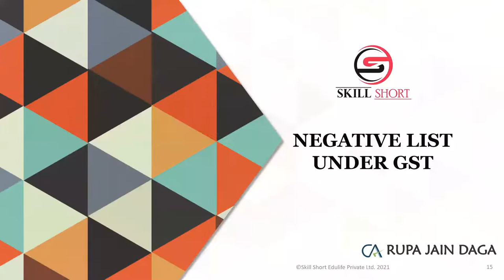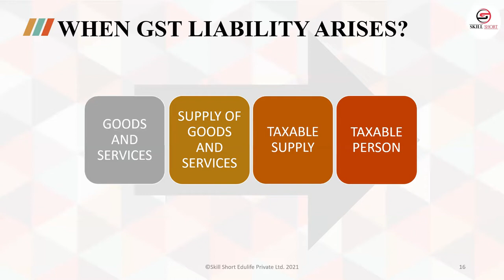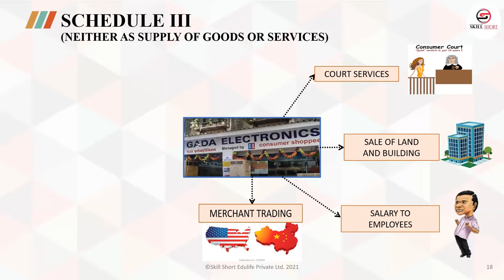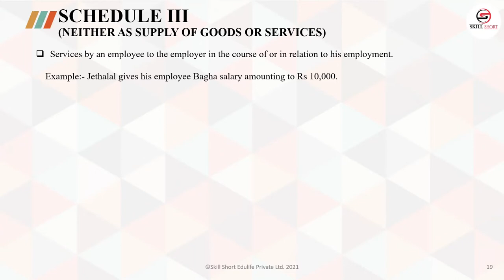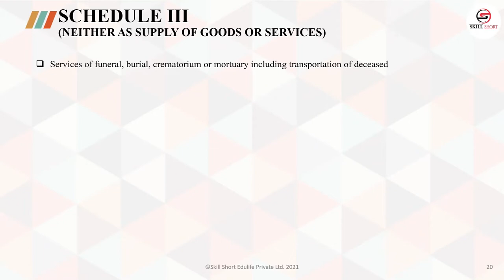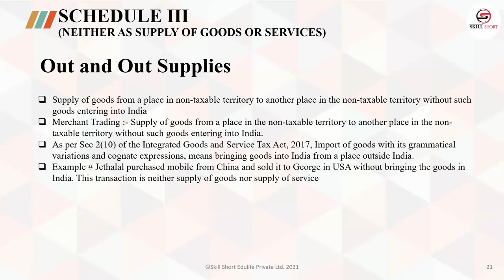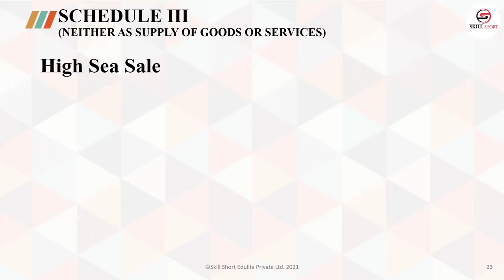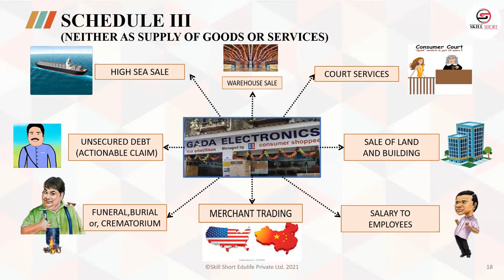Negative List under GST| Schedule III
SAP FICO Training Institute in kolkata Become Accountant at your pace

Monthly Subscription
Rs 199 only,
Yearly Subscription Rs 1499
Topics Covered

Accounts
Tally Prime
GST
TDS
Excel
Other Benefits
Live Doubt Session on a weekly basis.

Test and Assignment
and Job Support as well.

For More Update and Tests join our Whats App Community

Hello everyone! This is your host CA CS Rupa Jain Daga from Skillshort.
This is an exclusive tutorial on Schedule III of CGST Act 2017. There are certain items that are not beyond the scope of GST. The liability to pay GST will not be applied to such goods and services in the first instance. These activities are similar to the negative list under the erstwhile Service Tax regime. These are classified under “Neither Goods nor Services” under Schedule III of the Act. There are, at present, eight entries under Schedule III of the CGST Act. These include the following :-
• Employee Services under Employee Agreement
• Services by Court or Tribunal
• MP or Person in a Constitutional Post or Service
• Funeral and Related Services
• Sale of Land and/ or Completed Building
• Actionable Claims apart from Lotteries
• Sale from and to Non- Taxable Territories
• Transactions in Customs Port
These items are effectively those classified or ratified under Schedule III of the CGST Act. They are different from exempt or non- GST supplies.
Watch the video till the end to get a complete understanding of the list of entries in this schedule of the CGST Act.
Like and share the video, post your comments in the comments section, subscribe to our channel and hit the “Bell” icon to stay updated with all the latest content from our content creators.

✔ For TDS ENTRY IN TALLY PRIME | TDS ENTRY | TDS IN TALLY | TDS, kindly click on below link

✔For TDS | TDS RETURN IN HINDI | HOW TO FILE TDS RETURN | TDS RETURN IN DETAIL, kindly click on below link

✔For GSTR 2B | GSTR 2B VS GSTR 2A | GSTR 2B IN HINDI, kindly click on below

✔For Learn Tally Prime in Hindi | Tally Prime full Tutorial | Tally Prime,  kindly click on below link

✔For Google Sheets Tutorial In Hindi | How to use Google Sheets | Google Sheets, kindly click on below link

✔For GST REGISTRTION | GST REGISTRATION PROCESS IN HINDI | HOW TO APPLY FOR GST, kindly click on below link

✔For Google Sheets Tutorial In Hindi | How to use Google Sheets | Google Sheets, kindly click below link